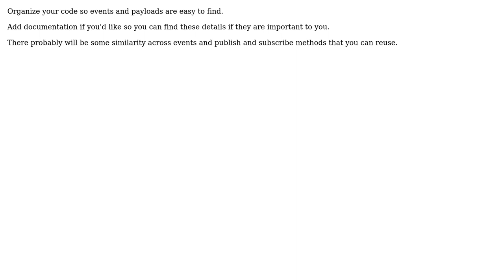Software Engineering: What is a good strategy for managing PubSub subscriptions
With thanks & praise to God, and with thanks to the many people who have made this project possible! | Content (except music & images) licensed under CC BY-SA | Music | Images & others | With thanks to user Benjamin Erichsen user Andrew Bonsall and the Stack Exchange Network Trademarks are property of their respective owners. You are responsible for your own actions.